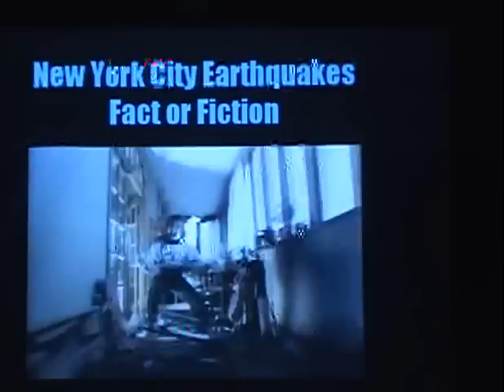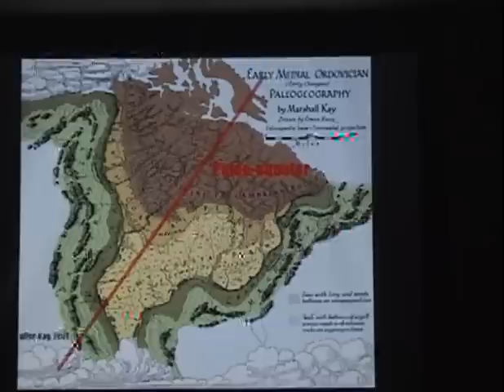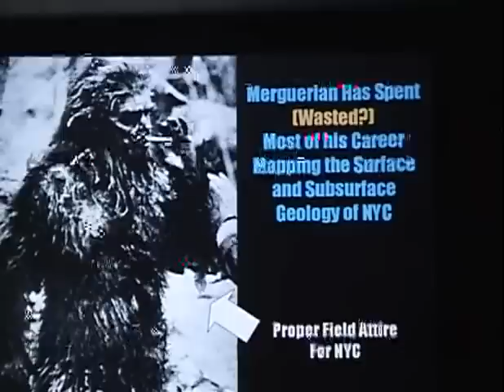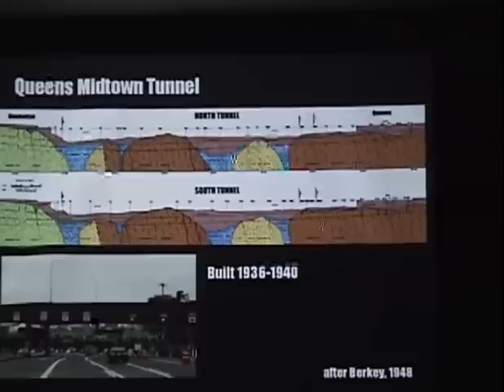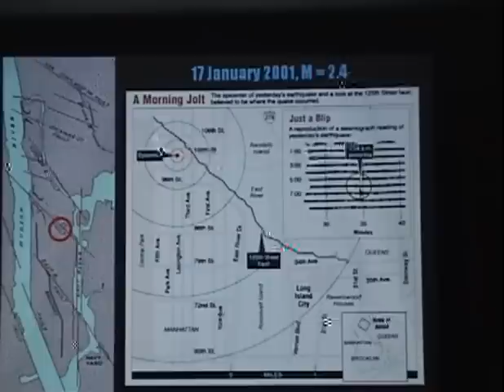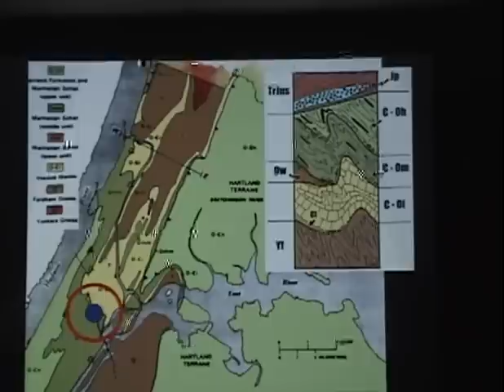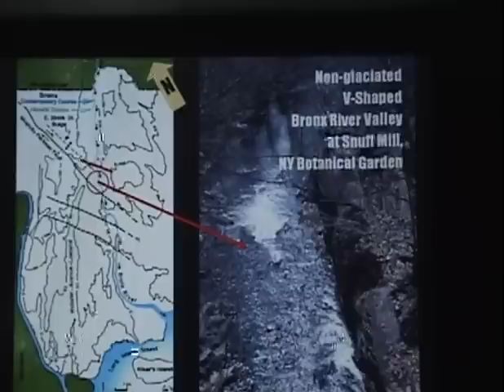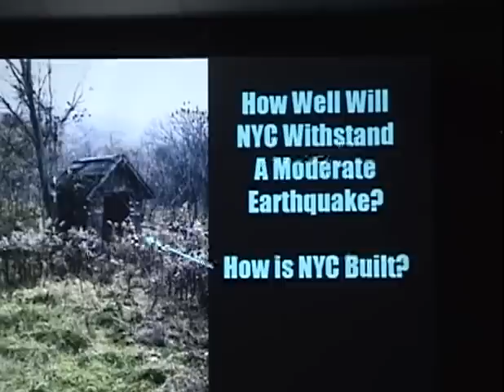NYC Earthquakes: Fact or Fiction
Speaker: Charles Merguerian

Geologists and seismologists generally agree that earthquakes produce dislocations known as faults and that preexisting faults tend to localize new earthquakes.  The bedrock of New York City, always considered to be solid and impervious to seismic activity, is cut by a great number of brittle faults which belong to two contrasting sets oriented NE and NW.  These faults dissect the New York City area into large fault-bounded blocks.  A "bone of contention" among seismologists and geologists revolves around a perceived lack of evidence that surface ground breaks have accompanied historic bedrock faulting.  Many seismologists argue that the faults that structural geologists map in the field experienced offset at great depth with no surface connection and that uplift and erosion have unroofed these structures to the surface.  New research from the Queens Tunnel and the Bronx provides the first demonstration of surface deformation in response to faulting in geologically recent (postglacial) time.

This research provides the first evidence for surface deformation in response to faulting in NYC suggesting that ground-breaking rupture and seismic activity can not and certainly should not be ruled out for this region.  Because large magnitude earthquakes have struck NYC in 1737, 1783, and 1884, this new data identifies a potential failure surface along which earthquake energy could be released.  Given the population, cultural development, infrastructure, and financial investment concentrated in New York City, the specter of a massive earthquake must be considered in revising existing building code designs and emergency preparedness procedures.  Unfortunately, despite the scientific community's pleas for action, severely limited emergency planning exists at the present time.  Clearly, this should be changed, as pre-emptive urban seismic planning is an absolute necessity in New York City.